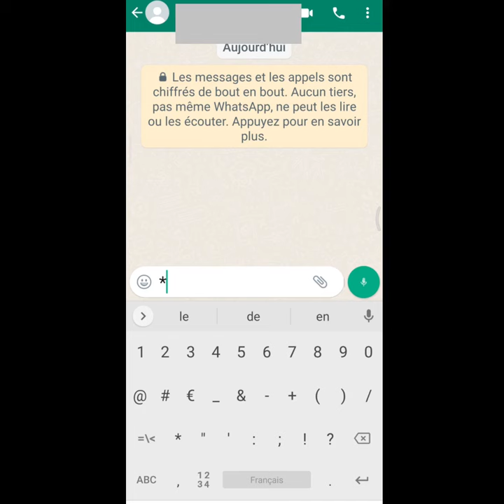Comment écrire en gras et en italique sur whatsapp#shorts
Comment écrire en gras et en italique sur whatsapp
* gras*
_étalique_